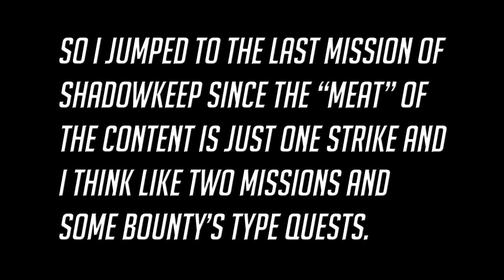Last mission already? | Destiny 2: Shadowkeep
So I ended up skipping a lot of shadowkeep since to be honest this campaign os like four mission long with bounties and "quests" being the bulk of the dlc so yeah I just decided to kill the whole thing with this one video.